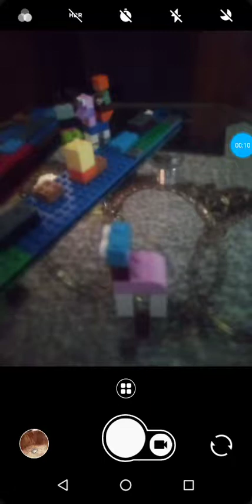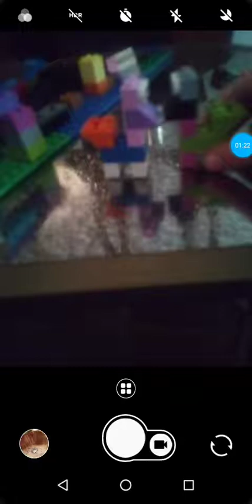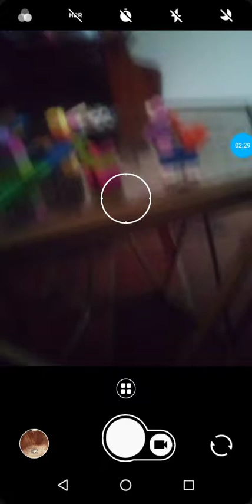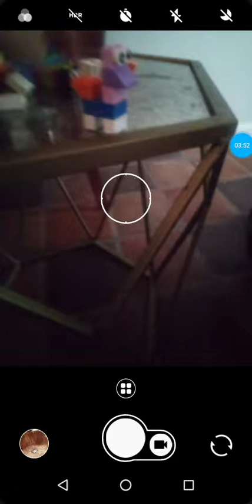February 4, 2019